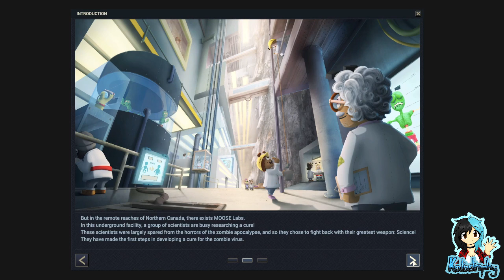Kata's Rev Dayz ¦ Zombie Cure Lab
~PLEASE¤READ¤THE¤DESCRIPTION~

Create the perfect lab in this challenging base builder and defend it from zombie attacks. Lead a team of scientists in curing the zombies and transform them into new workers that help you gather resources, research new technologies and optimize your defense to overcome the apocalypse.

Players:

Katastrophy

Game: Zombie Cure Lab by Thera Bytes GmbH